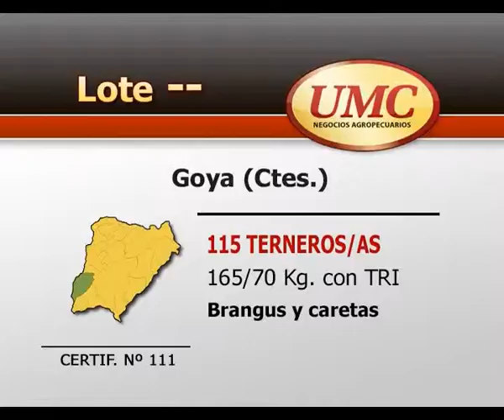UMC 15 7 14 CERTIF 111